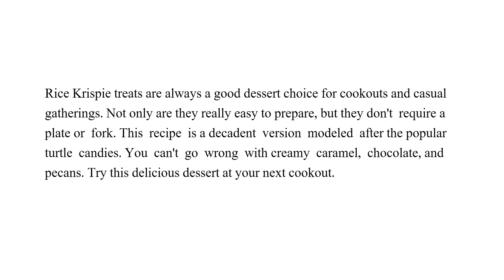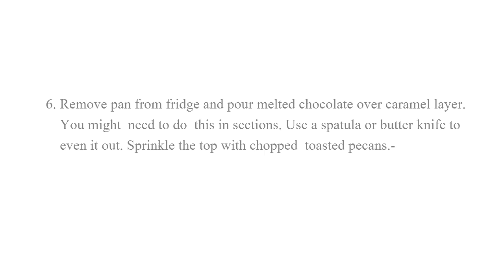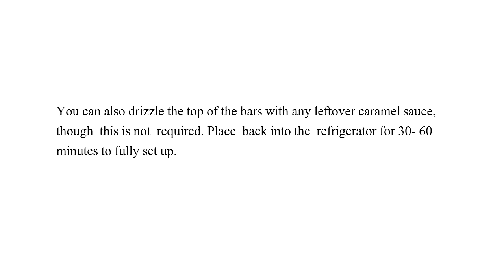Krispie Treats Turtle Rice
Rice Krispie treats are perpetually a excellent dessert option for cookouts and informal gatherings. Now not simplest are they rather effortless to arrange, but they do not require a plate or fork. This recipe is a decadent variation modeled after the popular turtle candies. You can't go improper with creamy caramel, chocolate, and pecans. Do that delicious dessert at your next cookout.